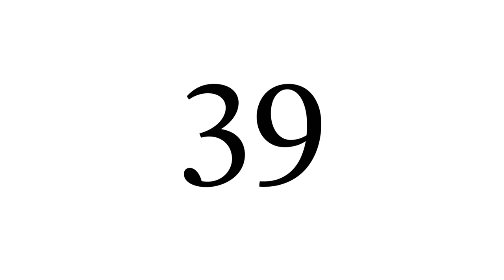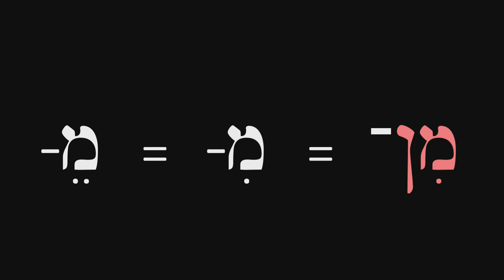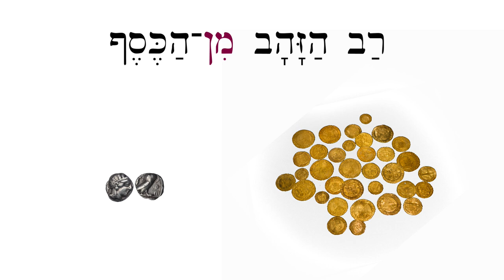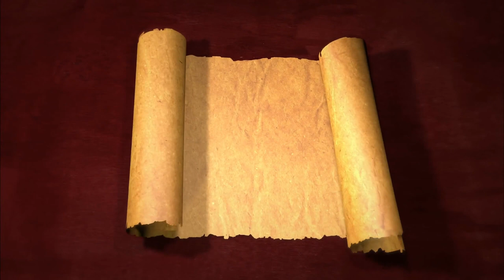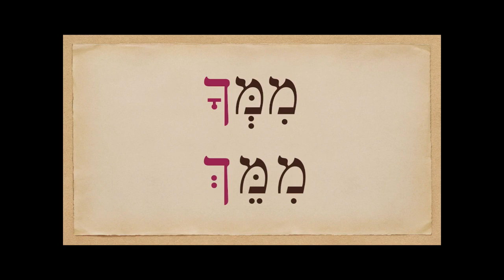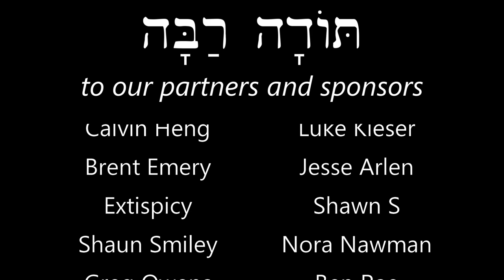Hebrew - Strength & Wisdom: Comparisons - Free Biblical Hebrew - Lesson 39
Strong people, wise people, and how to make comparisons!

19:34 should be חָזָק

Film clips from:
The Bible Collection: Solomon, Jacob, Joseph
The Bible Miniseries (2013)
Exodus: Gods and Kings (2014)
Samson and Delilah (1949)

Music is Candle Dance by John Haig Bilezikjian